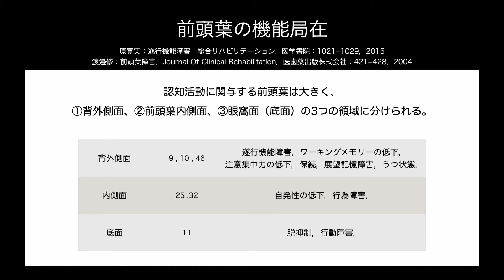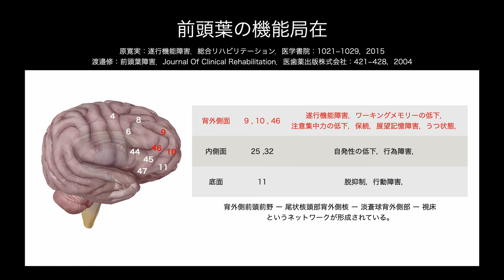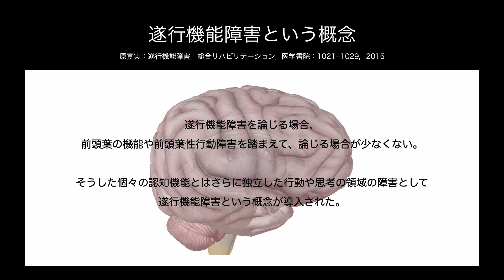【医学】遂行機能障害のリハビリテーション #06 前頭葉の機能局在と病巣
【医学】
遂行機能障害のリハビリテーション #06
前頭葉の機能局在と病巣

【画像】
TumisuによるPixabayからの画像

【引用文献】
・岡庭豊：病気が見える vol.7 脳・神経,P138,2011
・原寛実：遂行機能障害．総合リハビリテーション．医学書院：1021−1029，2015
・渡邉修：前頭葉障害．Journal Of Clinical Rehabilitation．医歯薬出版株式会社：421−428，2004
・本田哲三：高次脳機能障害のリハビリテーション 実践的アプローチ,P144-168,2016
・鹿島晴雄：前頭葉機能の検査法,神経心理学9：73-75,1993
・小野剛：簡単な前頭葉機能テスト．脳の科学，23：487-493，2001．